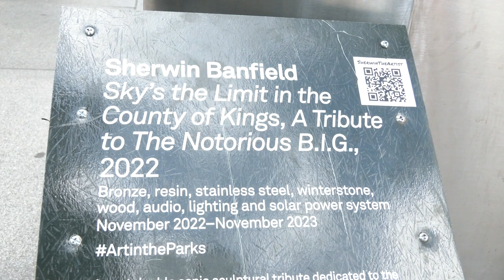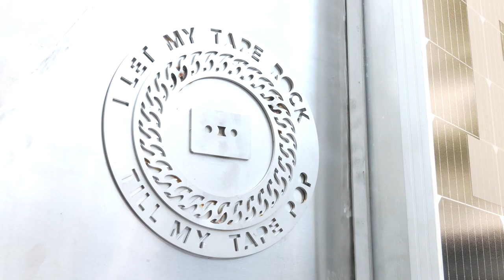Brooklyn BP Antonio Reynoso Unveils Art Tribute to Biggie Smalls in Downtown Brooklyn (Social Short)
Brooklyn Borough President Antonio Reynoso today unveiled a public interactive sculpture honoring the life and legacy of Brooklyn’s hip-hop legend Christopher Wallace, also known as “The Notorious B.I.G.” or “Biggie Smalls.” In partnership with BRIC, Downtown Brooklyn Partnership (DBP), Dumbo Improvement District, and NYC Parks, Sky’s the Limit in the County of Kings by Sherwin Banfield will be on public view in Downtown Brooklyn’s Cadman Plaza through November 2023, with an exclusive mix curated by DJ Mister Cee playing on solar-power speakers Mondays through Saturdays from 11am to 6pm. The multimedia sculpture celebrates B.I.G.’s Diasporic sound rooted in American, Jamaican, and African rhythms and enshrines his legacy of excellence and artistry in Brooklyn. At the afternoon unveiling, Public Advocate Jumaane Williams, artist Sherwin Banfield, BRIC’s Chief Programming Officer Deron Johnston, Downtown Brooklyn Partnership’s President Regina Myer, and Dumbo Improvement District’s Sayar Lonial joined Brooklyn Borough President Antonio to make buttons, enjoy performances by DJ its Parlé and Victory Music & Dance Company, and give a (Notorious) B.I.G. welcome to the sculpture’s new home.